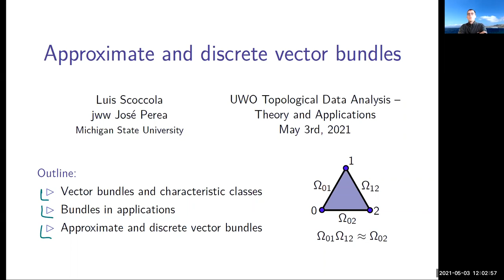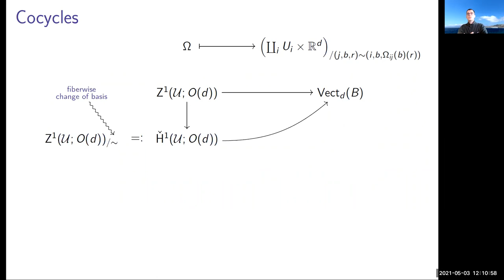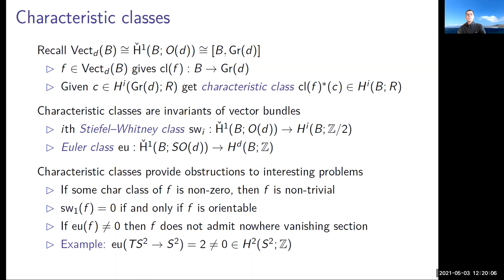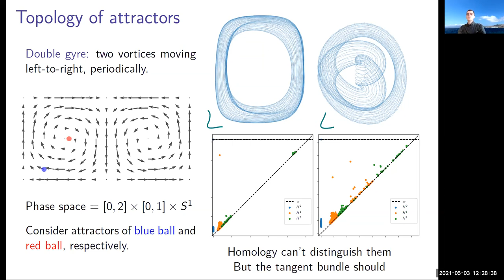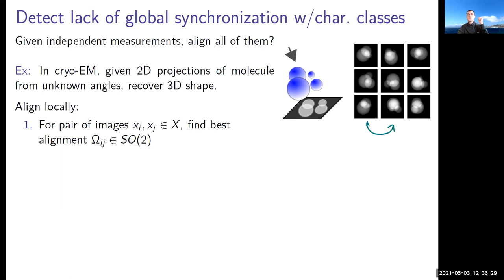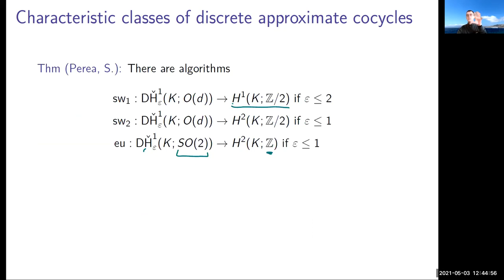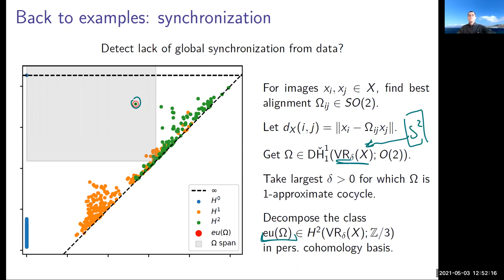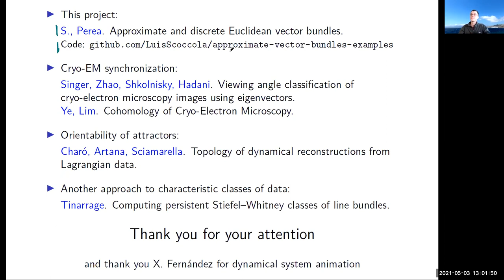Luis Scoccola (5/3/21): Approximate and discrete vector bundles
Synchronization problems, such as the problem of reconstructing a 3D shape from a set of 2D projections, can often be modeled by principal bundles. Similarly, the application of local PCA to a point cloud concentrated around a manifold approximates the tangent bundle of the manifold. In the first case, the characteristic classes of the bundle provide obstructions to global synchronization, while, in the second case, they provide obstructions to dimensionality reduction.

This talk was part of the workshop on "Topological Data Analysis - Theory and Applications" supported by the Tutte Institute and Western University